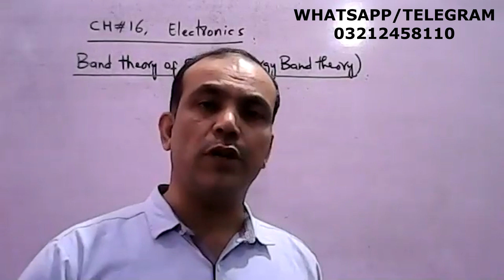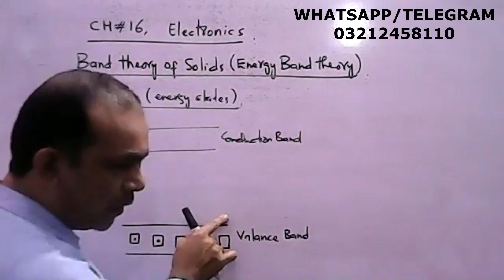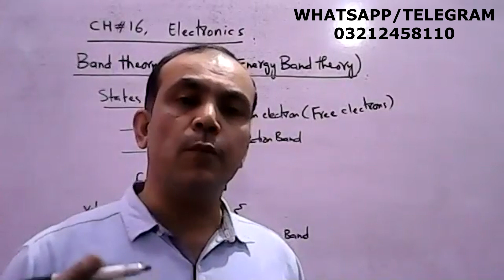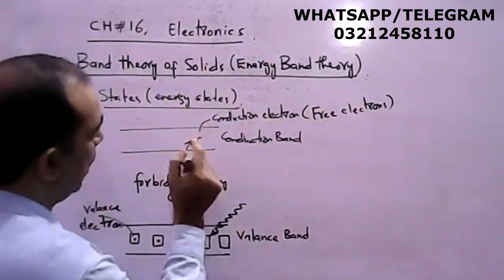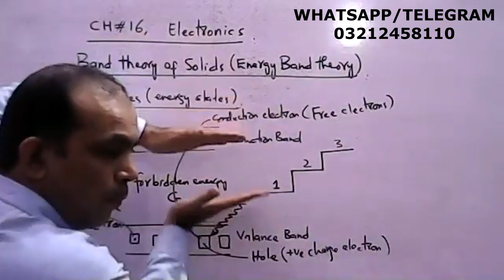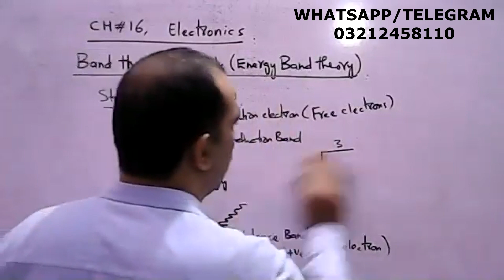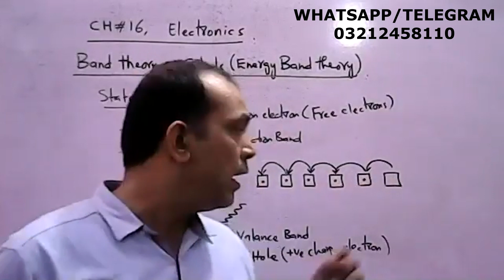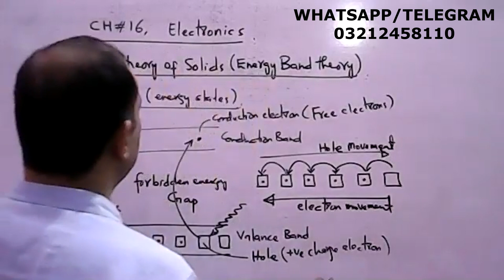2nd Year Physics, Lecture 08, Chapter 16, Band Theory Of Solids Part 2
2nd Year Physics, Lecture 08, Chapter 16, Band Theory Of Solids Part 2